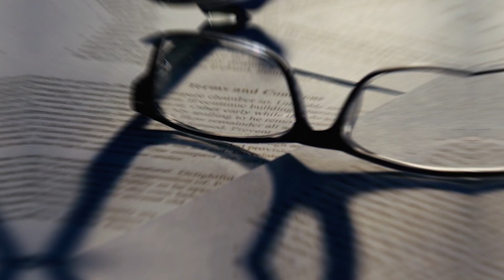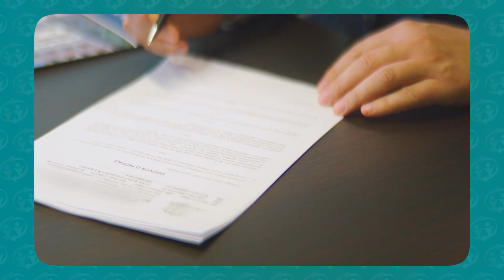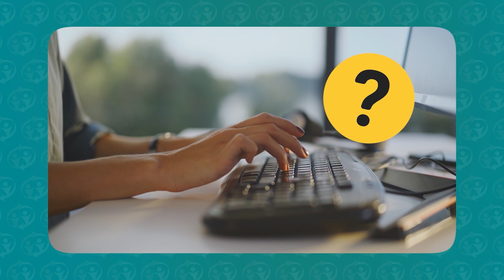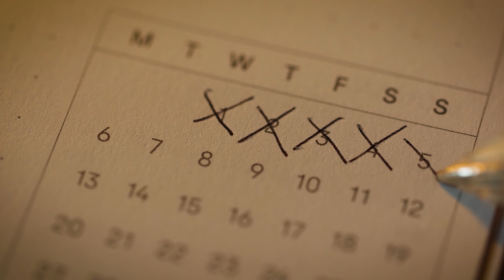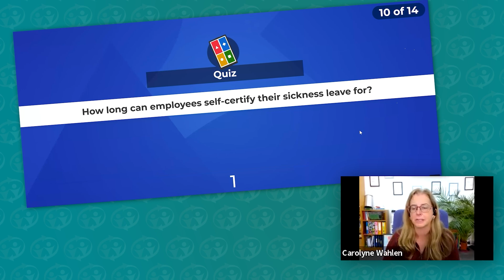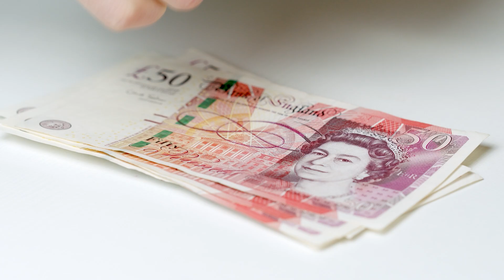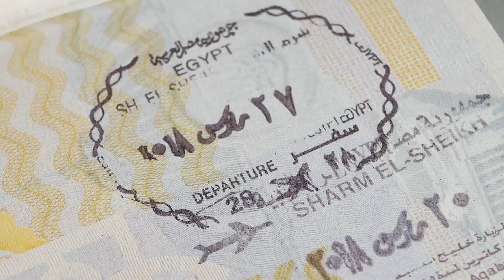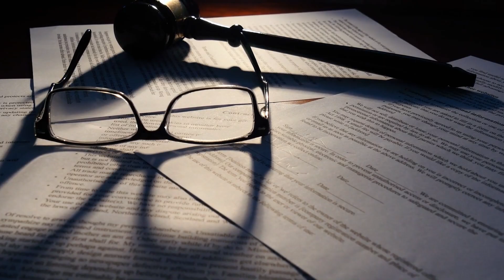21 Years of Small Business Advice in 58 Minutes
Buckle up because for the next 58-minute video, we’re sharing the most valuable HR tips and advice accumulated from over 21 years of experience working with small businesses. Whether you’re dealing with complex employment law, managing staff issues, or looking to create a positive workplace culture, this video is packed with insights to help you navigate the HR challenges unique to small businesses.

Are you looking for UK-based HR OUTSOURCING?

Let Gap HR Services be your dedicated HR support. Stay tribunal-free, compliant, and equipped to handle all staff issues efficiently.

This is your chance to speak to Carolyne about your staff issues and get concrete steps to resolve them quickly and efficiently.

Or, schedule a tribunal audit to make sure your contract and handbook are protecting your golf club.

Managing a golf club is no easy task! Between attending to members, committee meetings, overseeing F&B, ensuring top-notch course conditions, and not to mention staff management, there's always something to handle.

My book is your guide to tackle these challenges and run your club smoothly, legally, and profitably. Let's keep you on the fairway!

💻 Join my WEEKLY ZOOM CALLS

Are staffing issues keeping you up at night? Fretting about potential legal missteps that could cost you dearly? You're not alone.

Every Thursday, I host a dedicated Zoom call to guide and empower business owners like you with essential advice and actionable tips on HR dilemmas. Don't navigate the complexities of employment law on your own. Tap into two decades of expertise for FREE and sleep easier knowing you're making informed decisions.

🏢 Who is Gap HR?

Gap HR Services Ltd, established in 2003, offers specialized HR and Employment Law solutions for small, owner-managed businesses throughout the UK.

With over 20 years of expertise, we've successfully supported 297 clients, ensuring they remain legally compliant and free from employment tribunals. Our unique packages are tailored based on your staff issues, not the number of staff.

Led by Carolyne Wahlen, we prioritize providing exceptional advice to tackle challenging employees and deter expensive tribunals.